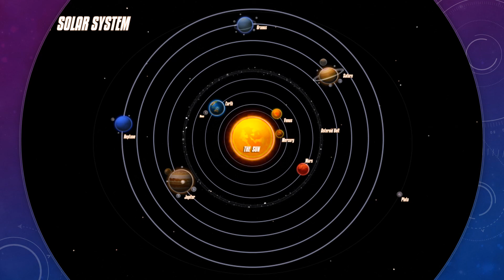Planets கிரகங்கள் Non Fiction Tamil Bed Time Story For Kids